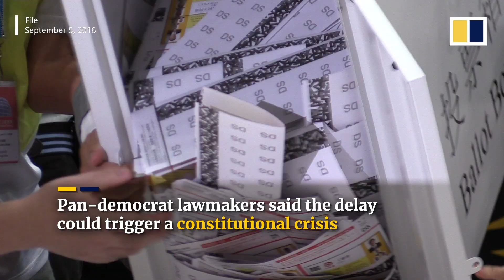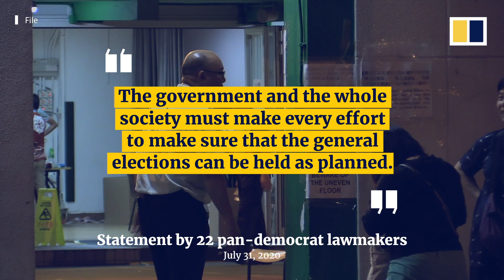Hong Kong Legislative Council elections postponed by a year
Hong Kong Chief Executive Carrie Lam invoked emergency powers to delay the Legislative Council elections by one year, to September 5, 2021, citing health risks from the Covid-19 pandemic.
Lam also revealed that China’s top legislative body will make a decision on how to fill the year-long gap without a new election.